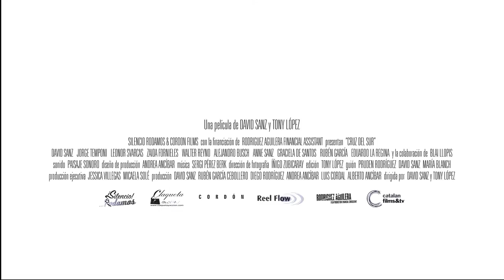Cruz del Sur (Making Of): "Añoranza"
Making of del film Cruz del Sur
Making of film "Southern Stars"
Produced by Silencio Rodamos & Cordon Films
Directed by David Sanz & Tony López
Cast; David Sanz, Jorge Temponi, Leonor Svarcas, Zaida Fornieles